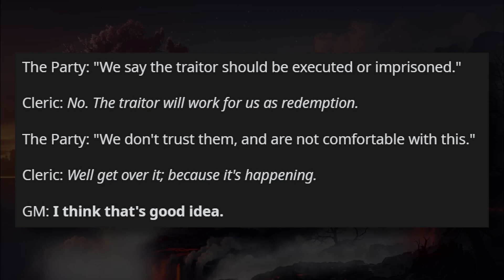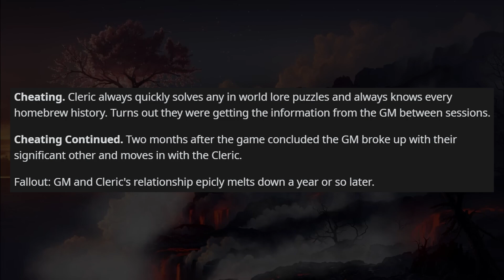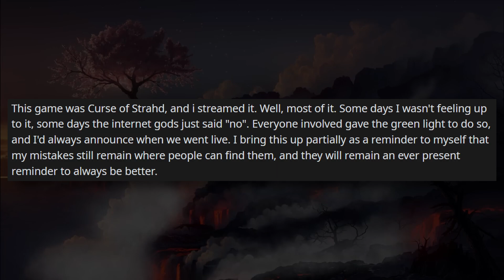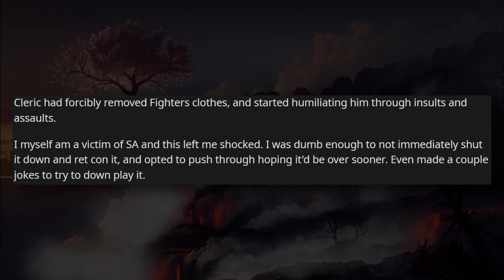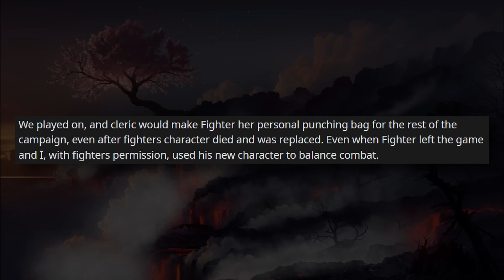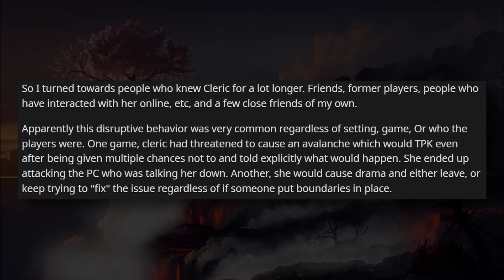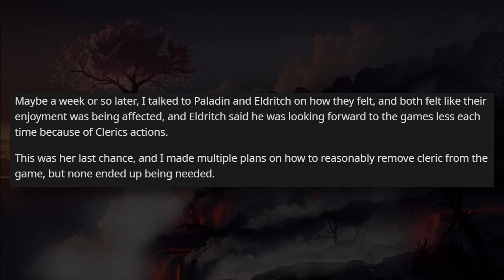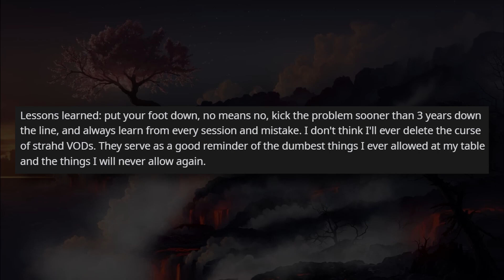Bad Cleric Ignores Boundaries, Strips Player for "Ritual", Ruins D&D (+ More) | r/rpghorrorstories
In today's stories, we have a situation of Cleric Player potentially cheating in their game while getting DM favoritism, and another story about how a single Cleric player breaks boundaries, does creepy things in a campaign. This last story has a silver lining, however!

Links:
Maybe
Sometime
I'm sorry